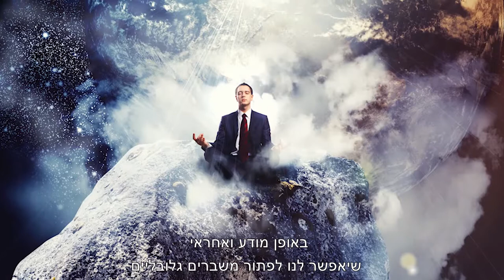ללמוד גיאומטריה מקודשת עם יסמין ברגנר (עברית חלק 2/3)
ללמוד גיאומטריה מקודשת עם יסמין ברגנר

אז אם אנחנו כבר פה, אז מהי גיאומטריה מקודשת בעצם? המחקר שלי הוביל אותי להבנה שגיאומטריה מקודשת היא שפה ויזואלית של צורות ותבניות- על, אשר מראות לנו כיצד היקום וכל אשר בו- ללא יוצא מן הכלל. מתהווה ובא לידי קיום, על ידי עקרונות גיאומטריים זהים, שבאים לידי ביטוי דרך מערכות יחסים בין צורה- פרופורציה- והרמוניה.
העידן העכשווי הוא תקופה כל כך מרגשת. אנחנו נמצאות ונמצאים בעיצומו של שינוי רדיקלי- של התפתחות טכנולוגית, חברתית ורוחנית מואצת בכל תחומי החיים. *האופן שבו אנו מנווטים את המסע שלנו, הערכים שמעצבים את קבלת ההחלטות שלנו, משפיעים ברגע זה על כל החיים על פני האדמה ועל הדורות הבאים. מוטלת עלינו כיום אחריות עצומה, יותר מכל דור לפנינו.
שפת הגיאומטריה המקודשת מעניקה לנו "תפיסת עולם הוליסטית" ומושגים חדשים של הבנת המציאות, שדרכם אנחנו יכולים למזג ולאחד בין ההתפתחויות העכשוויות- באופן מודע ואחראי שיאפשר לנו לפתור משברים גלובליים ולבסס מערכת יחסים הרמונית, בריאה ומאוזנת, בינינו לבין עצמנו- בינינו לבין המערכות הטבעיות של כדוה"א- וליצור עצמאות אנרגטית בכל היבטי החיים.
גיאומטריה מקודשת היא "מדריך הטרמפיסט לגלקסיה"- זוהי מפת הדרך החיונית שאנחנו צריכים וצריכות בתקופה משמעותית זו, כדי להתגבר על האתגרים שעומדים בפנינו כמין אנושי, זאת השפה האוניברסאלית של ההתעוררות האנושית על הפלנטה שלנו ושמחברת אותנו להבנה של מה זה אומר להיות יצור אנושי ומהם הצרכים המשותפים לאנושות- ולמערכת האקולוגית שאנחנו חלק ממנה.
אחרי שתלמדו גיאומטריה מקודשת, ועוד בשפת האם שלכם, החיים שלכם כבר לעולם לא יהיו אותו דבר. אז בואו ונגשים יחד את החלום!!!
הבנת שפת הגיאומטריה המקודשת מעצימה את היכולת שלנו להפנים את הכוחות הפועלים ביקום. במציאות של שינוי מתמיד הנעה באופן נצחי בין זיכרון ליצירתיות, ולרתום אותם כדי ליצור אינסוף קסמים בחיינו!
אז יאללה, בואו נלמד גיאומטריה מקודשת ביחד- אני מבטיחה שזה הולך להיות טרנספורמטיבי ומדהים!